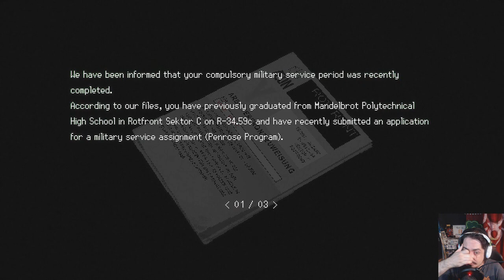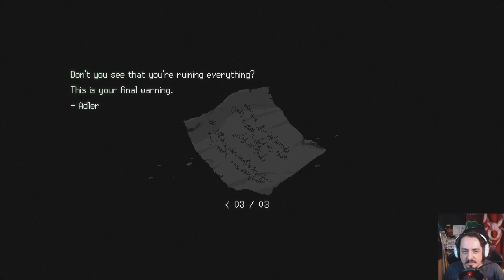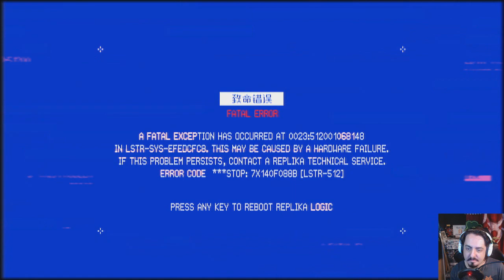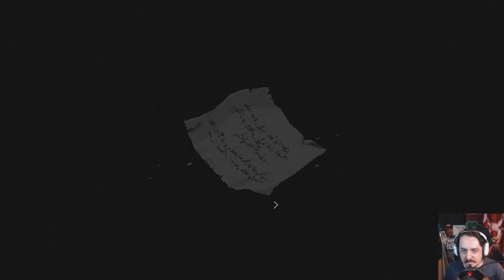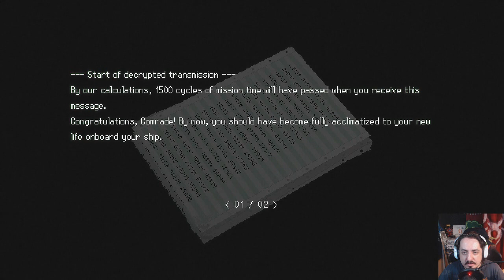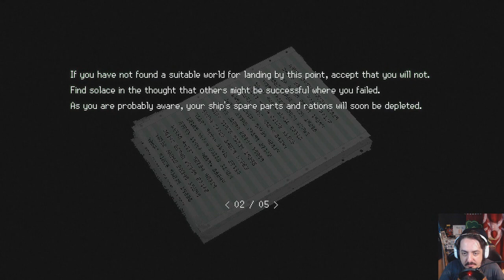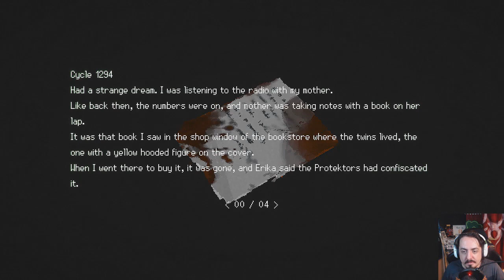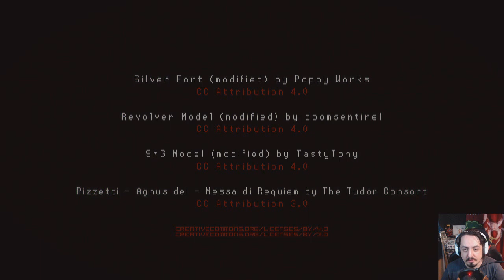Signalis - Episode 12 - The boss, the end, real one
The first time i die in this game on a medium run is on the last boss. Damn this was almost a perfect run while playing the game for the very first time. But at least we get the best ending.